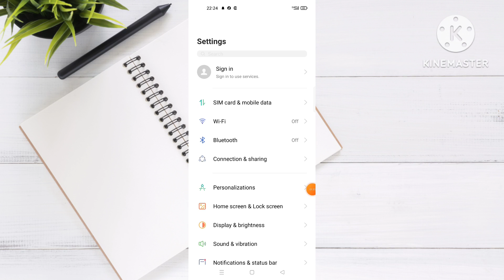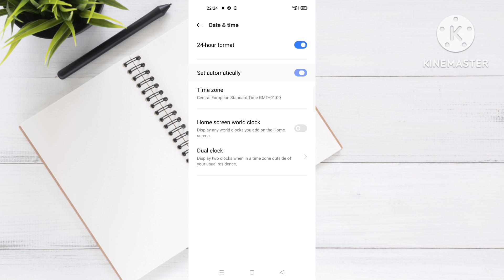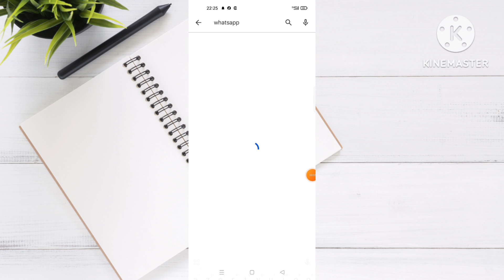حل مشكلة التاريخ والوقت في الواتس اب/ سبب مشكلة الوقت والتاريخ في واتس اب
حل مشكلة التاريخ والوقت في الواتس اب